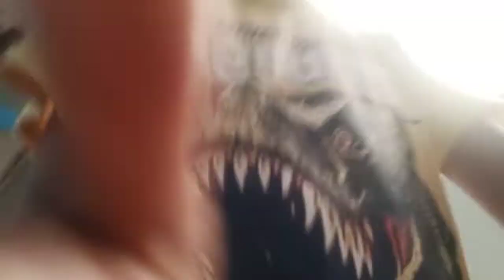Red creamer playing cricket